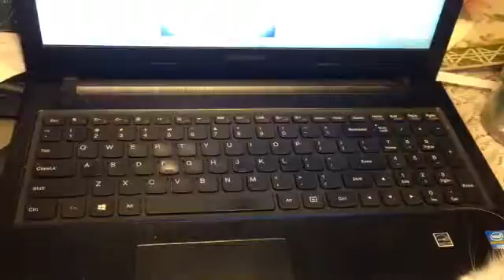May 24, 2014